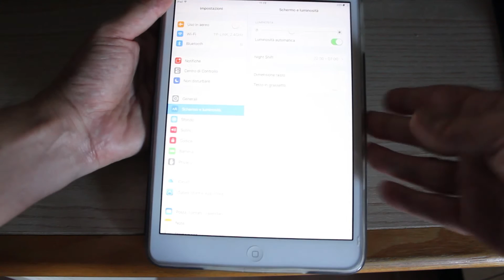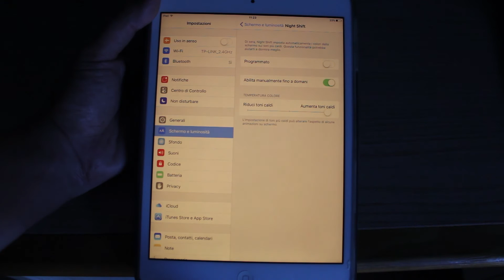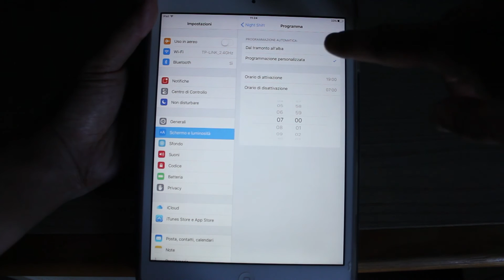Come abilitare il Night Shift Mode su iOS 9.3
Vediamo il funzionamento di Night Shift Mode su iOS 9.3, la modalità che aiuta a stancare meno gli occhi durante la sera.